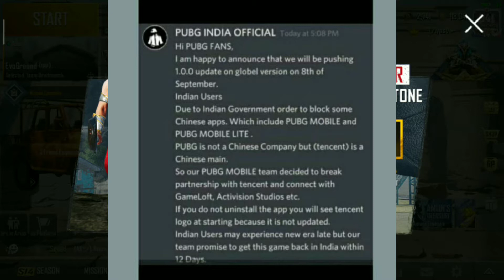PUBG MOBILE UNBAN IN INDIA WITHIN 12 DAYS ? | FAU-G GAME TRAILER IS FAKE | FAU-G GAME RELEASE DATE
Title- PUBG MOBILE UNBAN IN INDIA WITHIN 12 DAYS ? | FAU-G GAME TRAILER IS FAKE | FAU-G GAME RELEASE DATE

Fauji trailer fake,
FAU-G GAME RELEASE DATE,